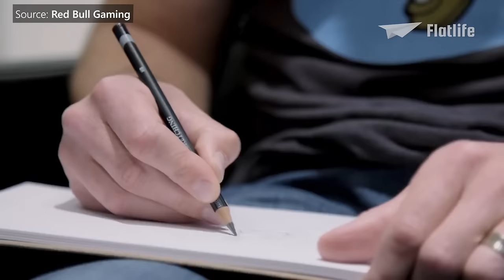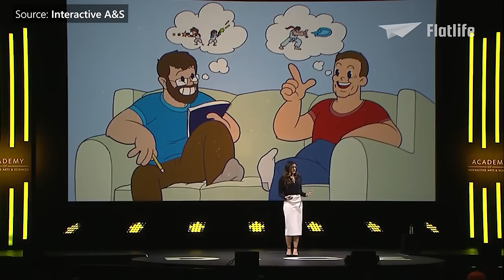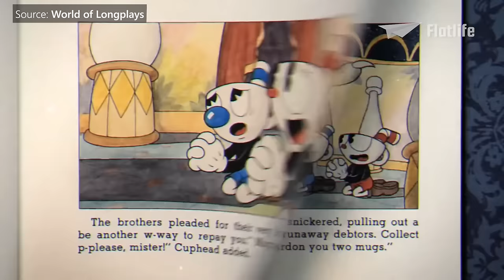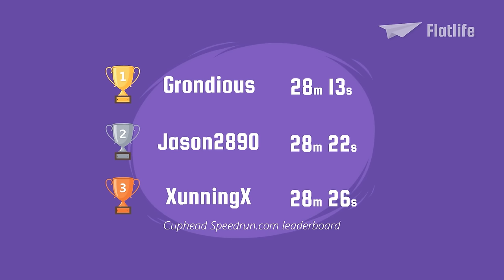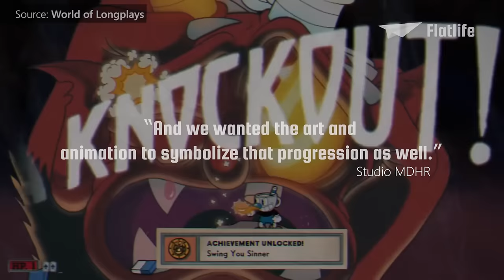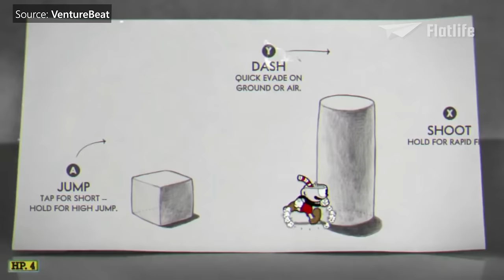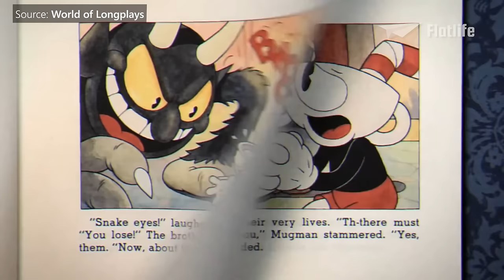Evolution of Cuphead 2010-2023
00:00 Intro
00:34 Origins
05:14 Characters
07:06 Bosses
07:28 Inkwell Isle One
09:38 Inkwell Isle Two
11:18 Inkwell Isle Three
13:48 Inkwell Hell
15:25 The Devil
16:27 Cuphead
19:31 The Cuphead Show!
20:05 The Delicious Last Course

by GameTrailers

by World of Longplays

by Netflix

by Red Bull Gaming

by Laser Time

by IGN

by NeoGamer

by noahlicious143

by Steve Little

by Studio MDHR

by Interactive A&S

by GoonCartoons

by Full gameplay Coop

by studiomdhr

by retrolost

by VolterraChannel

by sumerias1

by Raving Bamli

by wikipedia

by Knightphall

by xTGE

by Goose Face

by Jalen Moran

by VentureBeat

by Tesla

by Netflix After School

by DarkCreek

by Nintendo

by PlayStation

by Cinematic Clips

by Boss Fight Database